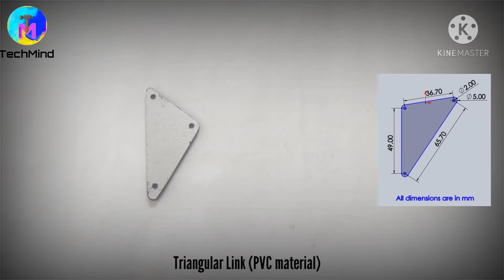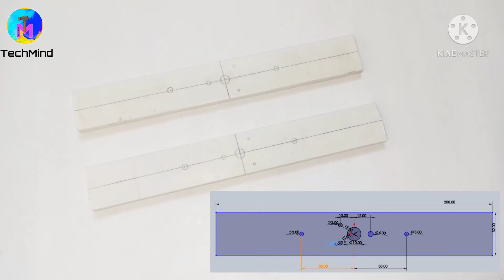How to make a walking robot on four legs with knee bending.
Hello Friends
Is video m aaj main lekar aaya hu ek chalne wala robot jisme ki uski charo legs m knee ek animal ki tarah chalti hai jo ki dekhne m ek animal ki tarah chalta hai. Jisko aaj hum ghar par plastic waste  se banayenge wo bhi aasan tareeke se aur ye dekhne m bilkul ek dog ki tarah lagega. Aap chaho to is par dog ka statue laga kar saja sakte ho. Jis se ki aap ke ghar m bachche khel skte hai.